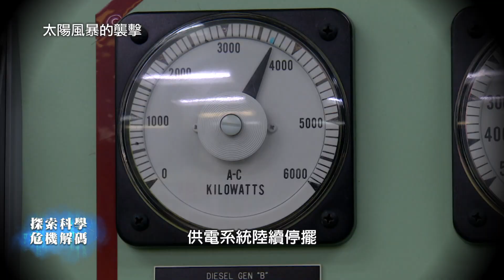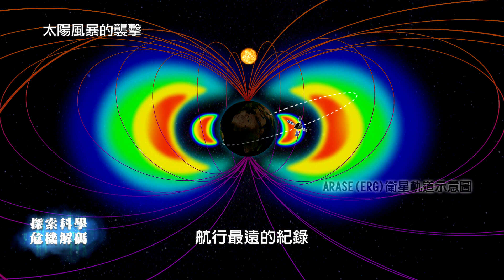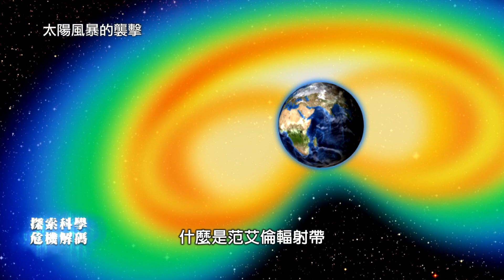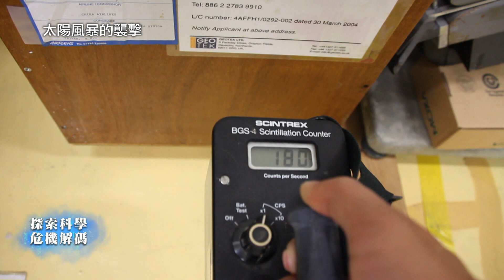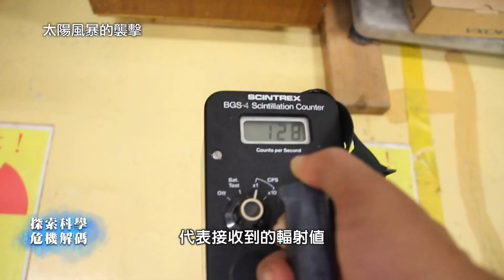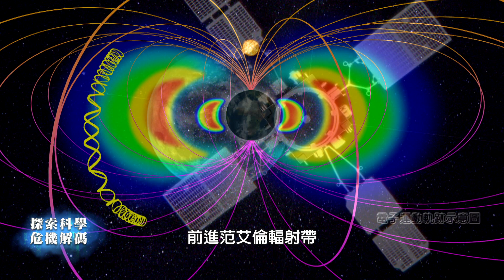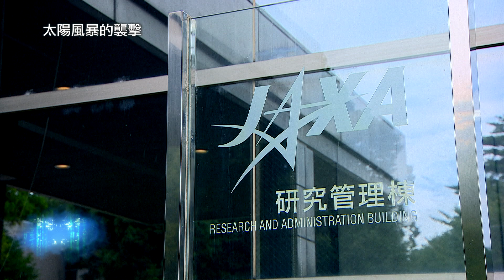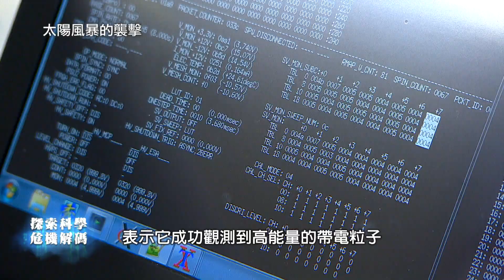太陽風暴襲擊！地球正面臨何種危機？【探索科學危機解碼 】EP2-1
太陽風暴隱藏著什麼危險
讓登月的太空人有近43%都罹患心血管疾病？
太陽風暴與輻射危害
讓我們一次來了解